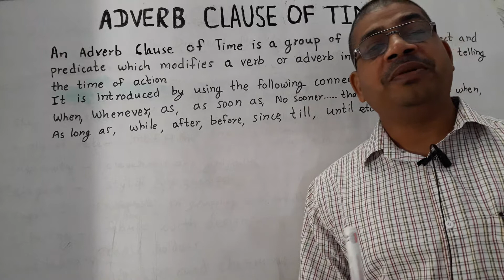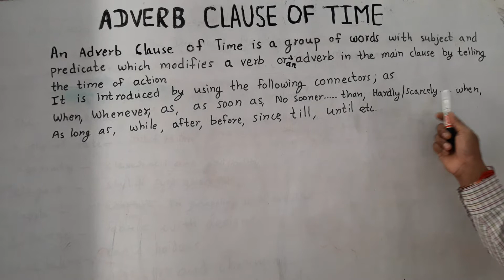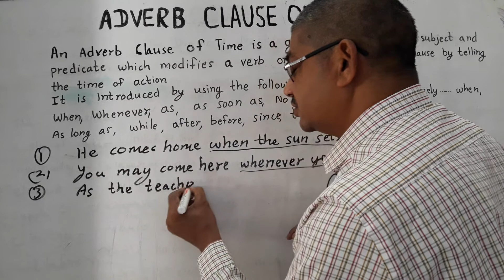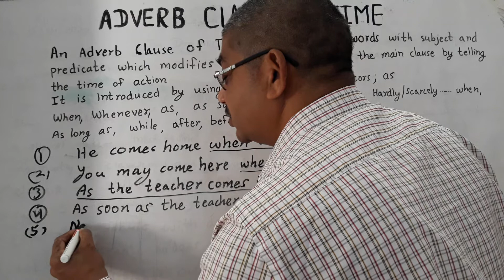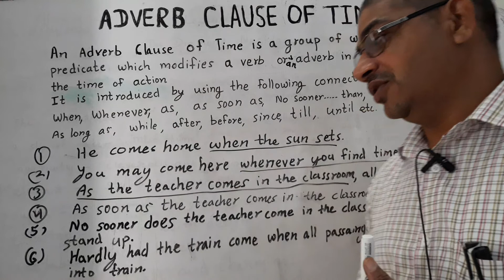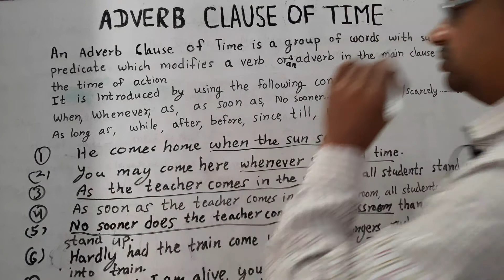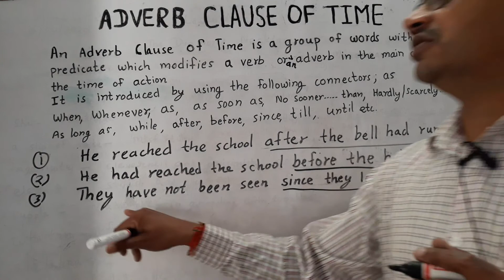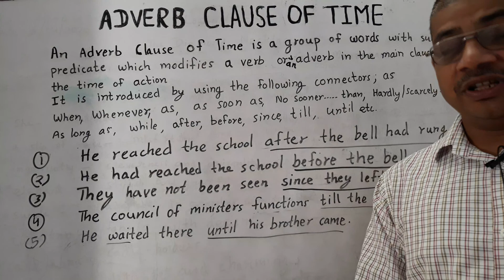LET'S LEARN ABOUT ADVERB CLAUSE OF TIME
In this video, we can know all the possible conjunctions that are used in adverb clause of time - the most important thing is when to use which conjunction.